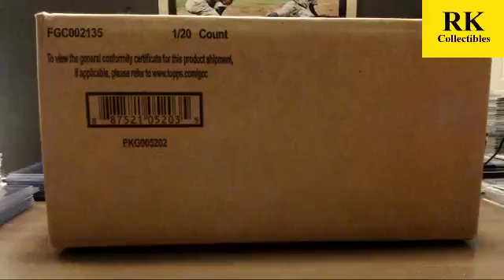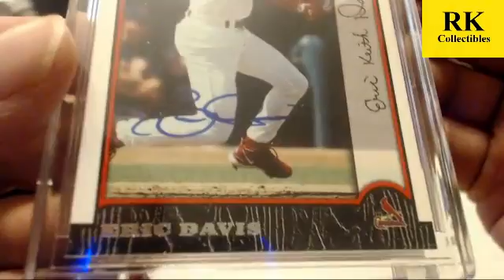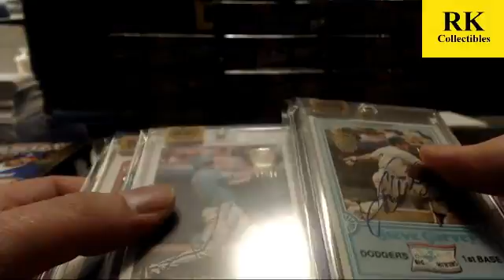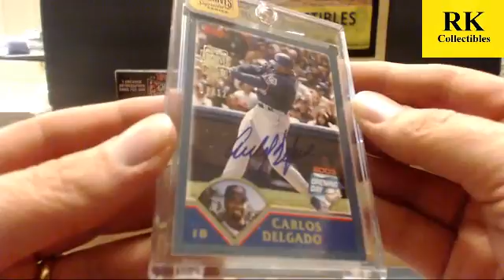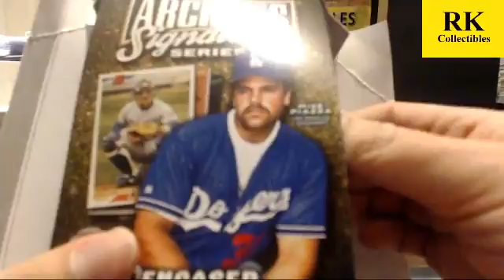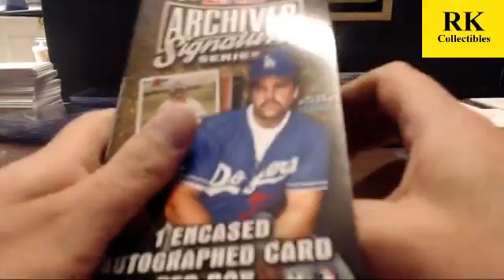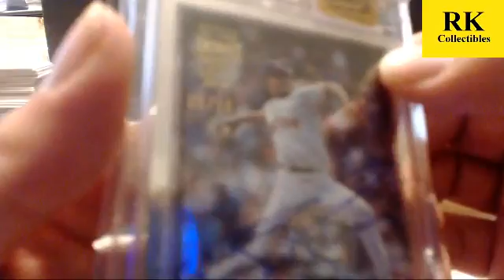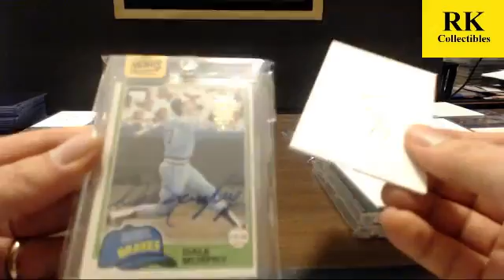2016 Topps Archives Signature Edition (20X Box War)